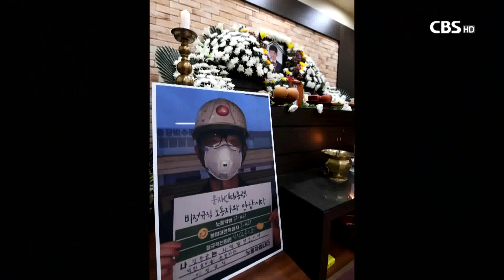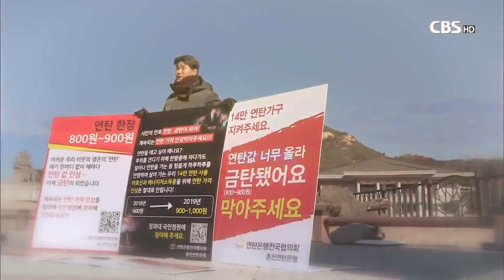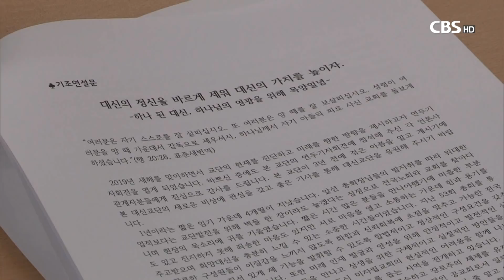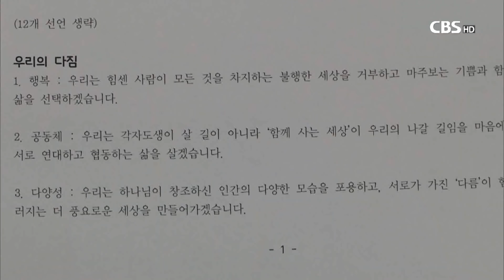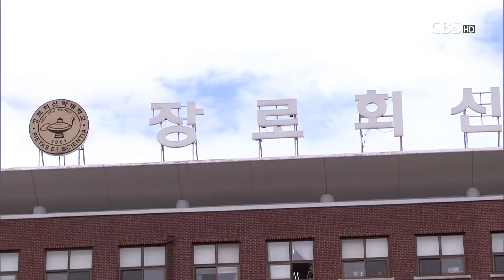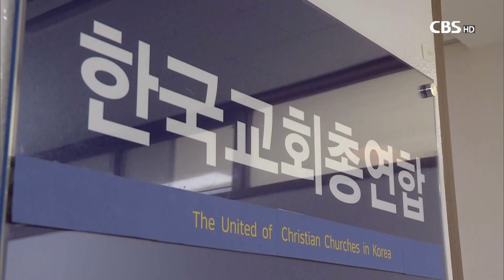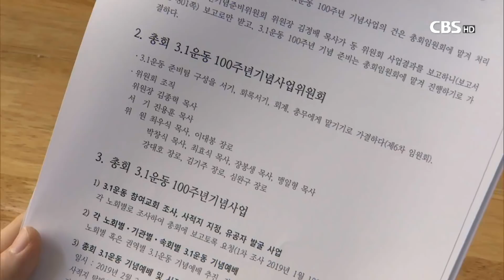[CBS 뉴스] 2019년 01월 03일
1. 신앙성숙에서 한반도평화까지..기독인들의 새해 소망

기독인들의 다양한 새해 소망을 들어봤습니다.

개인적 신앙성숙에 대한 기대감에서부터
남북평화정착에 대한 바람까지
다양한 내용을 들어봤습니다.

2. 주요 교단장 신년사..'3.1운동 정신 계승하는 한 해 되길

2019년 새해를 맞아
주요 교단장들이 신년사를 발표했습니다.

지난해에 이어 한반도에 평화의 물결이 이어지고,
100주년을 맞은 3.1운동 정신을
계승하는 한 해가 되길 기원했습니다.

3. 기독교계, 3.1운동 100주년 기념 행사 풍성

3.1운동 백주년을 맞는 올해
이를 기념하기 위한 의미있는 프로그램들이 개최됩니다.
어떤 행사들이 예정돼있는지 살펴봤습니다.

4. 예장합동, 모든 목회자 성폭력 예방교육 실시 예고

대한예수교장로회 합동총회가
목회자 성윤리 문제에 강력 대응하기로 했습니다.

교단에 소속된 모든 목회자와 교회 직원들을 대상으로
성폭력 예방교육을 실시하기로 결의했습니다.